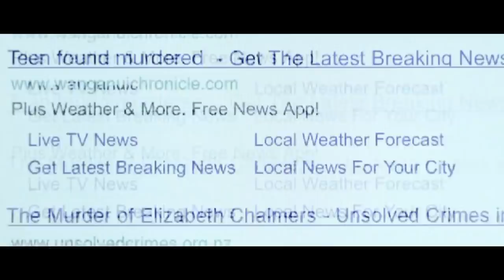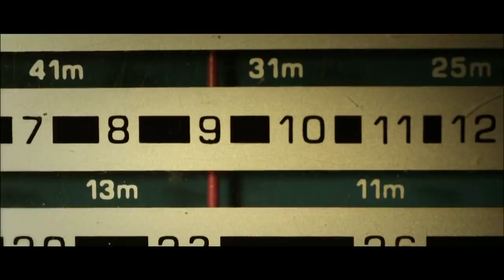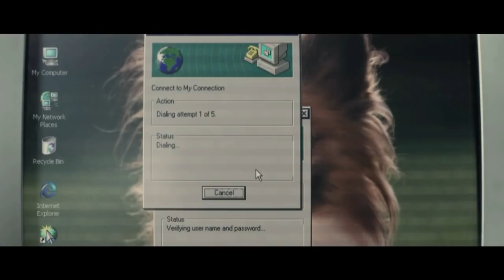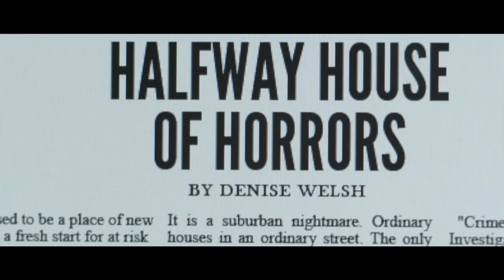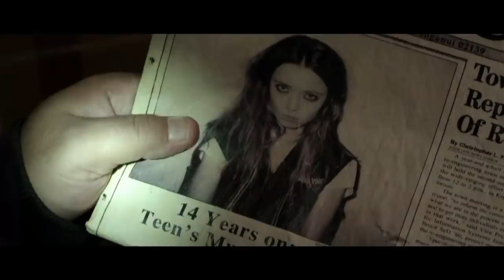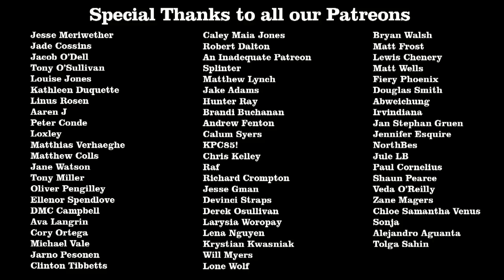Housebound Review - Off The Shelf Reviews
This week Gary and Iain review and discuss, Housebound (2014) by Director, Gerard Johnstone. Starring, Morgana O'Reilly, Rima Te Wiata and Glen-Paul Waru.